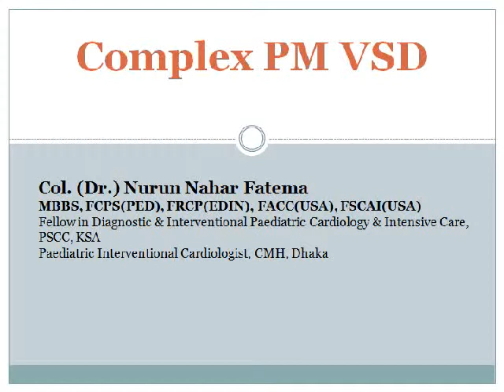Dr Nurun Nahar Fatema's Complex PM VSD Case 2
Name of the Patient : BABY BRISTY (4 Y/F)
PM VSD of 4.5 mm.
It was difficult to cross VSD with delivery cable of 5f (ADOll)  over 0. 35 exchange guide wire and delivery jumped to LV in first three trial during deployment.
Later delivery system was allowed to cross VSD directly over Terumo and ADOll implanted nicely.